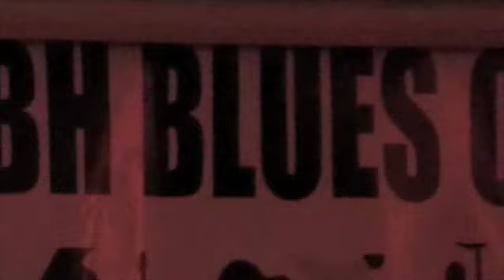Help Me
Cobh Blues Club,
Friday 13th Nov. '09,
The Well House